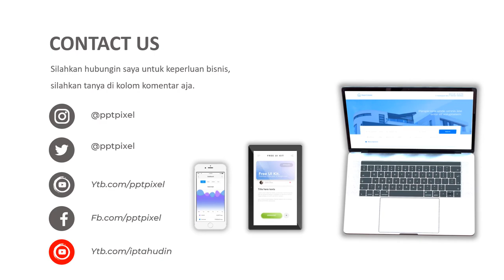Jasa Pembuatan Video Promosi, Hari natal Hari besar, Hari Paskah, Acara Keagamaan, Ac